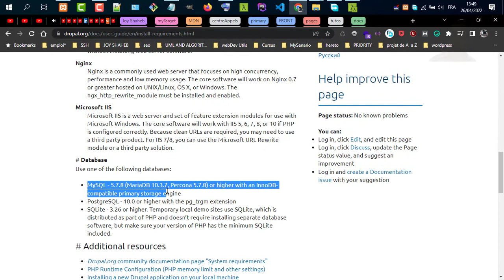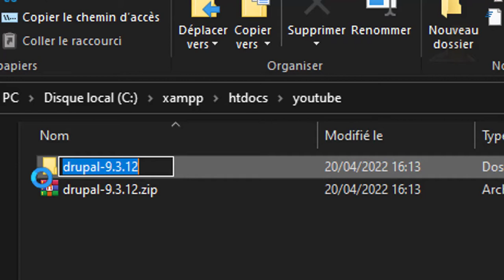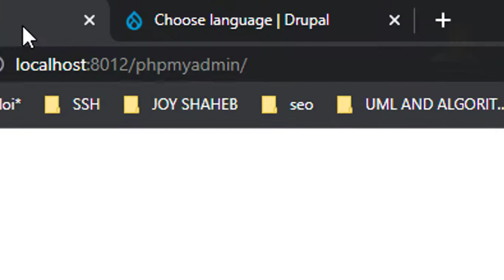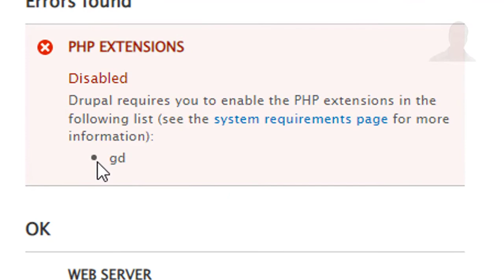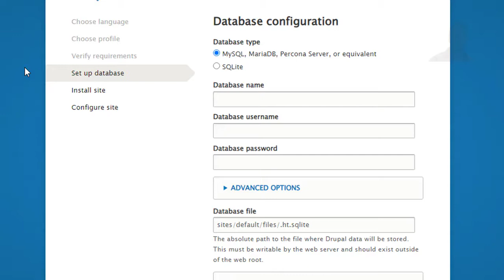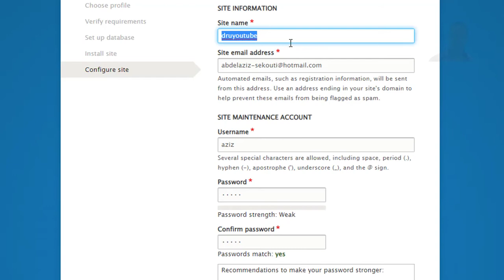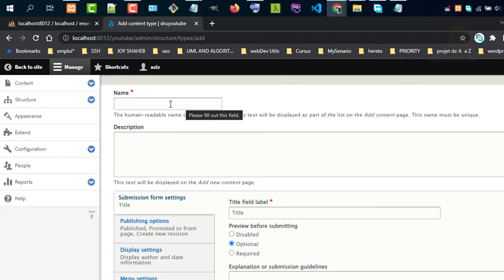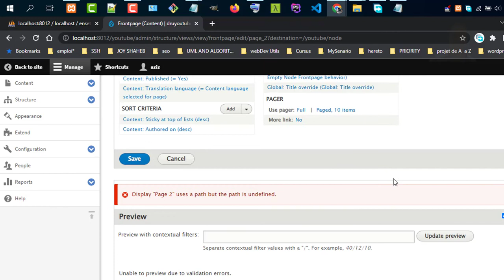HOW TO INSTALL DRUPAL ON WINDOWS 10 | 2022